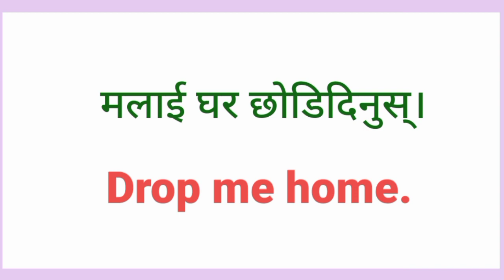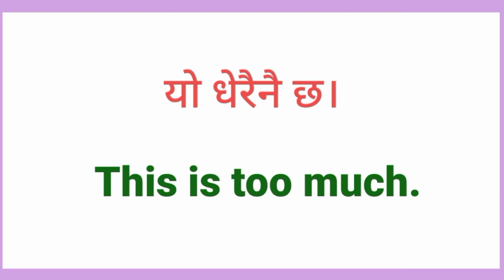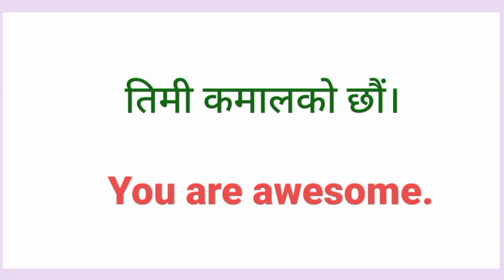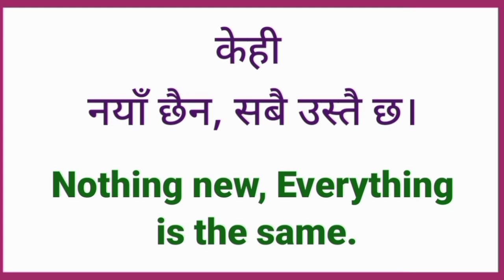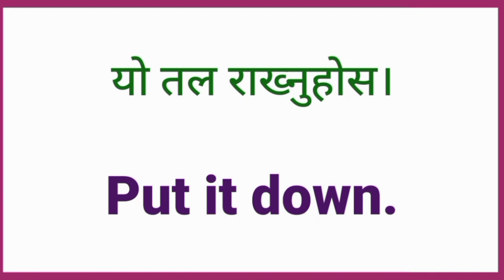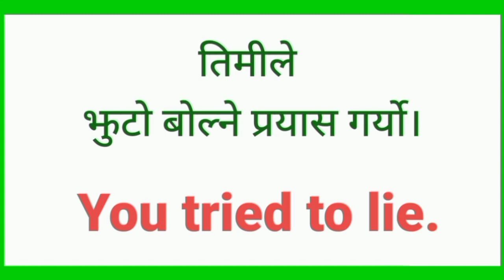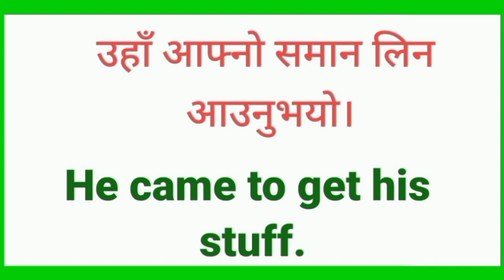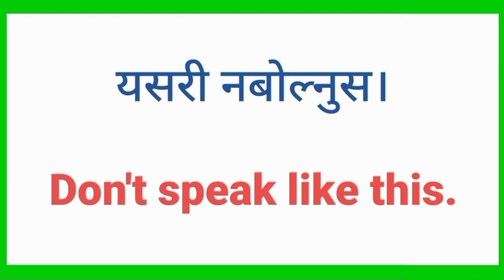Learn English Easily English Speaking Practice Nepali English Conversation Practice Nepali Sentences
How to Speak English Language Easily Fluent with Daily Use Important Nepali Meanings
How to Speak English Using This Sentences Nepali | Best Technique to Learn English Nepali Meanings Learn English Nepali Speak
Daily Use English Sentences Nepali English Language Learning Nepali अंग्रेजी सिक्ने सजिलो तरिका
How to Learn Nepali Language with English Meaning Nepali Sentences to English Translation
English Language Learning With Nepali Meaning and Sentences Daily Use English Sentences Nepali

अंग्रेजी वर्णमाला
english geet
english bhasha
english interview
english talking
english hub
suraj sir
nepali language
English madam
yo ho English
mitho English
English sadhana
learning english
English Sathi